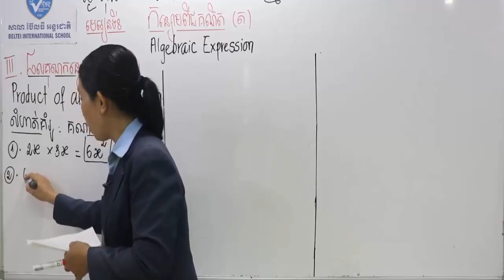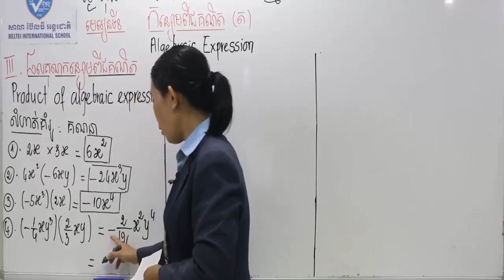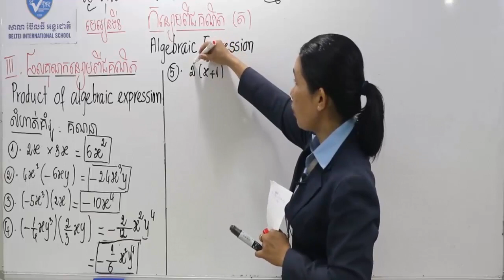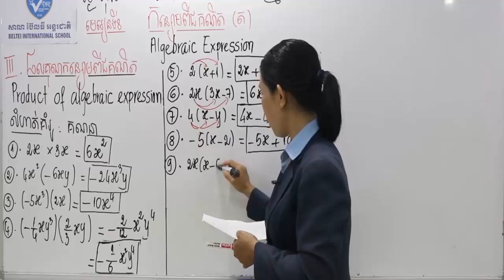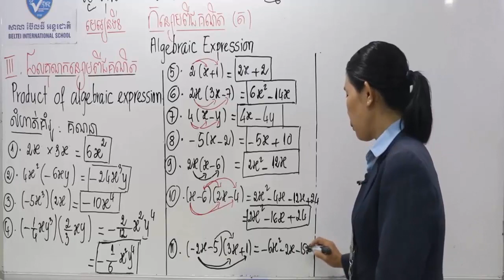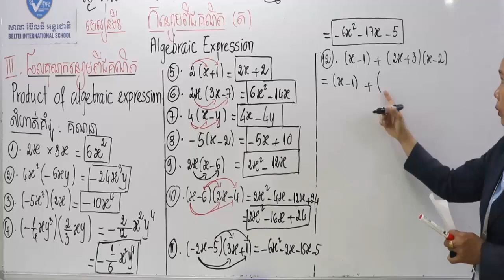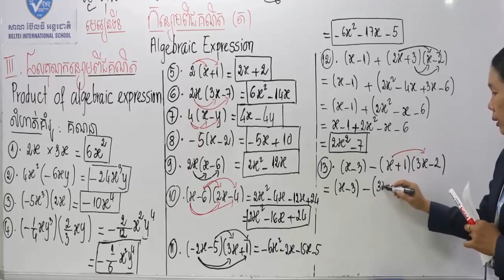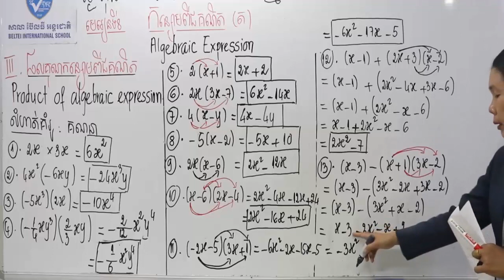គណិតវិទ្យាថ្នាក់ទី៧ ផលគុណកន្សោមពីជគណិត | Product Of Algebraic Expression